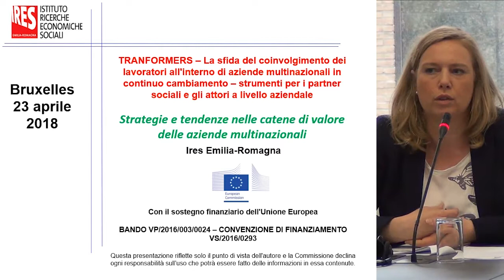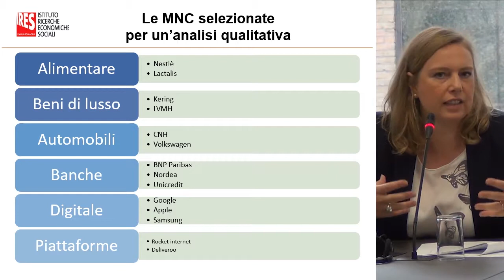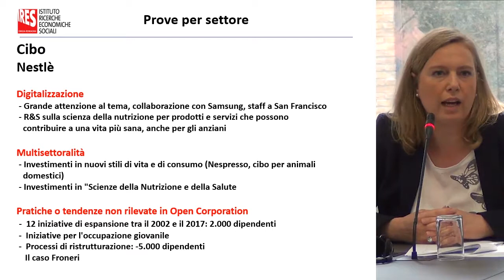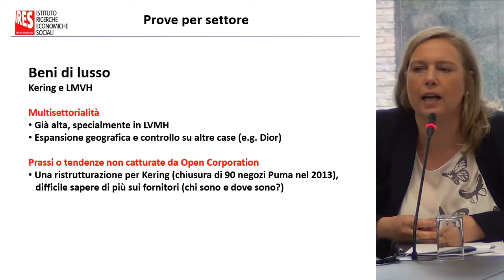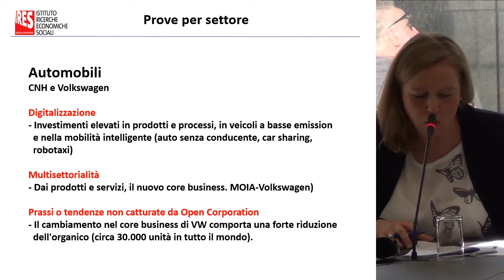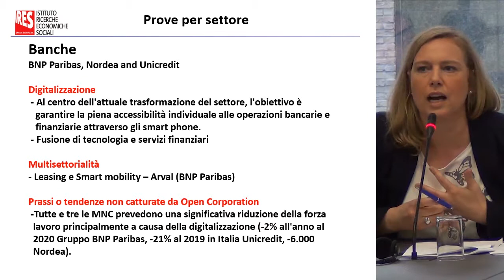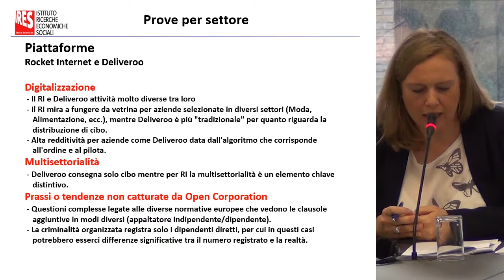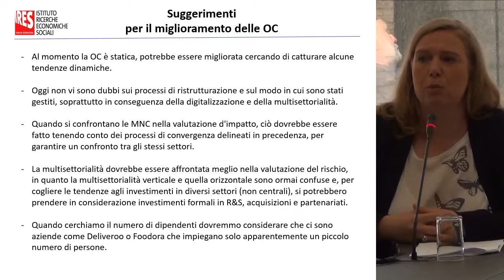Strategie e tendenze nelle catene di valore delle aziende multinazionali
Ires Emilia-Romagna